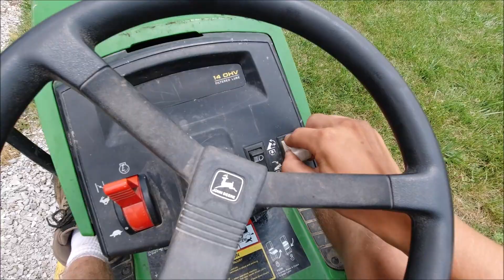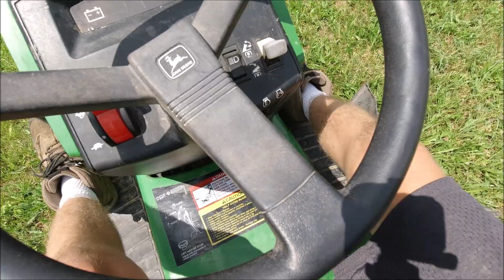John Deere LX172 in Action!!!